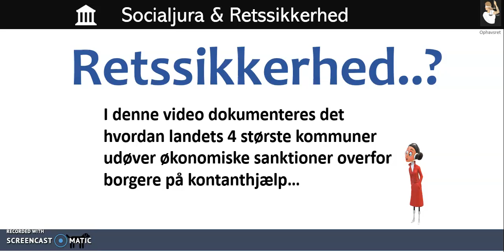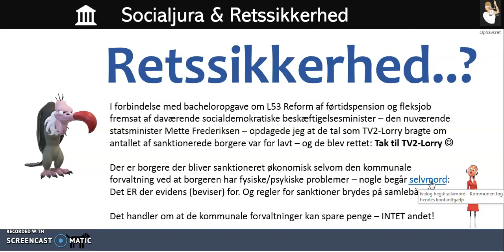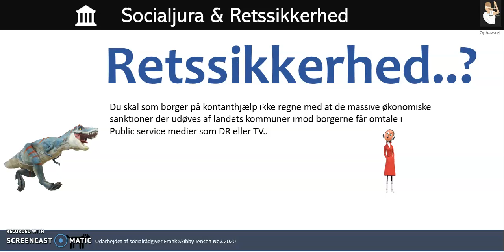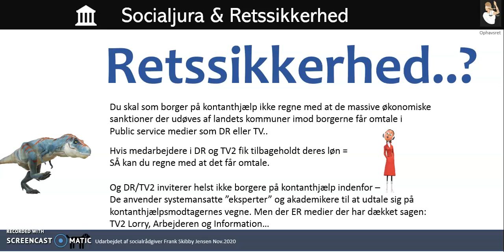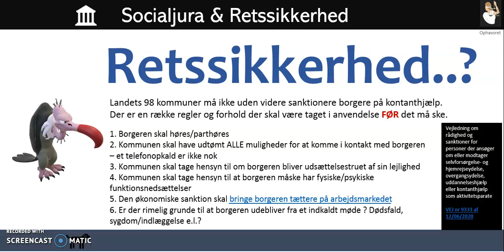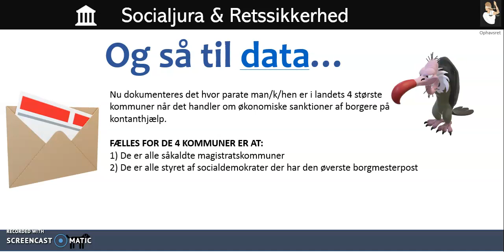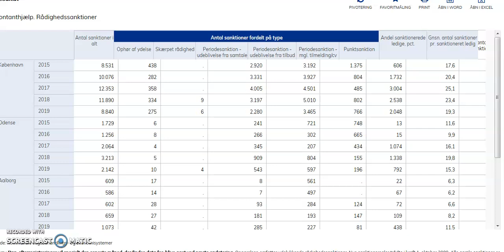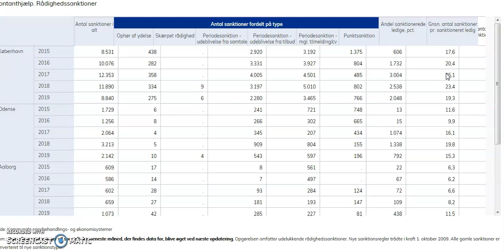Økonomiske sanktioner af borgere på overførselsindkomster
Borgere på overførselsindkomster står stort set retsløse i forhold til kommunernes anvendelse af økonomiske sanktioner - glem alt om partshøring før der sanktioneres... (ulovlig praksis).

Og helt pervest bliver det når formålet med at give en økonomisk sanktion er at fremme borgernes tilbagevenden til arbejdsmarkedet.